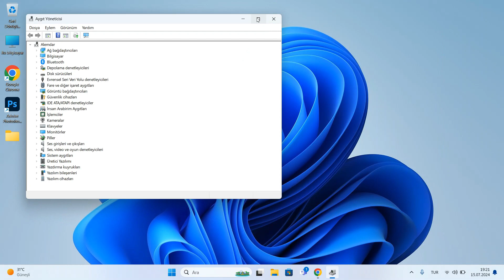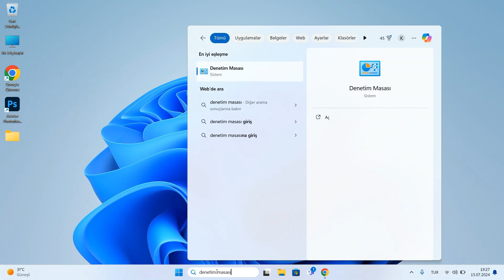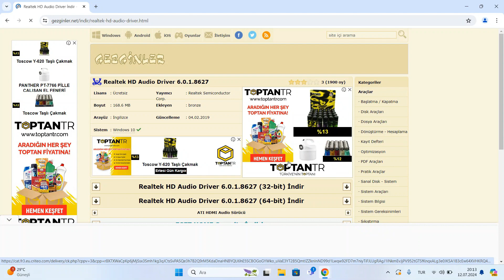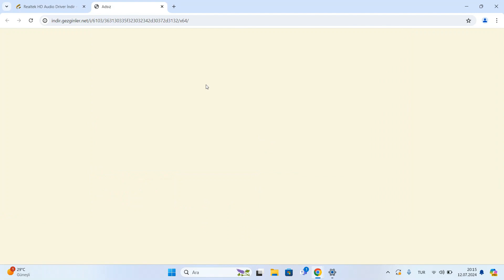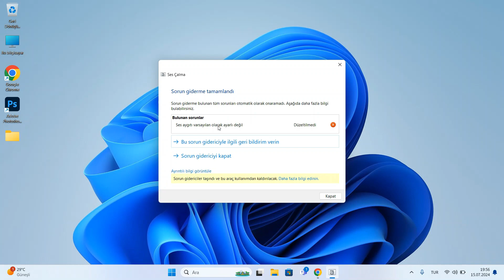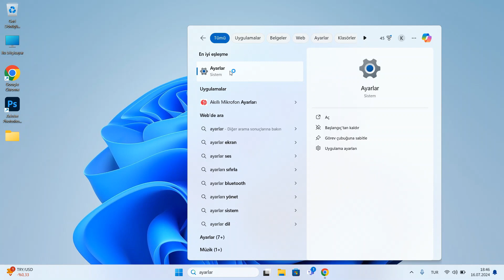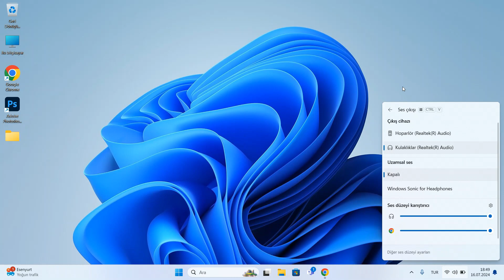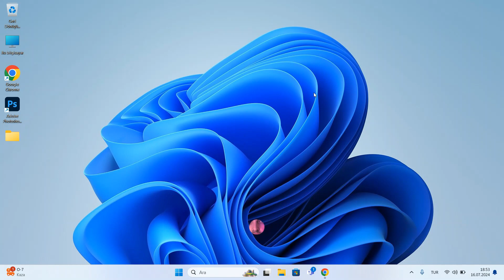Bilgisayardan Ses Gelmiyor!!! 10 Farklı Yöntem | Windows Ses gelmiyor %100 Çözüm 2024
Bilgisayarınızdan ses gelmemesi veya ses çalışmaması gibi yaygın sorunlara 10 farklı yöntemle çözüm sunuyorum. Eğer bilgisayarınızda ses ile ilgili sorunlar yaşıyorsanız, bilgisayardan ses gelmiyor diyorsanız bu video tam size göre! Her bir yöntemi adım adım gösteriyor ve sorununuzu kolayca çözebilmeniz için pratik ipuçları sağlıyorum. Videomu sonuna kadar izleyin ve bilgisayarınızın ses sorunlarını hemen giderecek çözümleri keşfedin. Yorumlar kısmına görüşlerinizi, sorularınızı ve önerilerinizi yazabilirsiniz.

00:00 Giriş
00:57 1.Yöntem | Hoparlör Sürücüleri Güncelleme!
02:47 2.Yöntem | Hoparlör Cihazı sürücüsünü Kaldırma!
03:21 3.Yöntem | Hoparlör Cihazını Varsayılan Yapma!
04:57 4.Yöntem | Realtek Ses Sürücüsü Nasıl İndirilir?
08:30 5.Yöntem | Ses Çalmayla İlgili Sorunları Giderme!
10:10 6.Yöntem | Windows Ses Hizmetlerini Yeniden Başlatma!
11:11 7.Yöntem | Windows Güncellemelerini Kontrol etme!
12:41 8.Yöntem | Ses Karıştırıcı Seçeneklerini Kontrol etme!
13:50 9.Yöntem |Görev Çubuğu Hoparlör Çıkış Aygıtını Ayarlama!
14:30 10.Yöntem | Ses Sistemi İzin Kontrol Etme!
15:33 Diğer Sorunlar